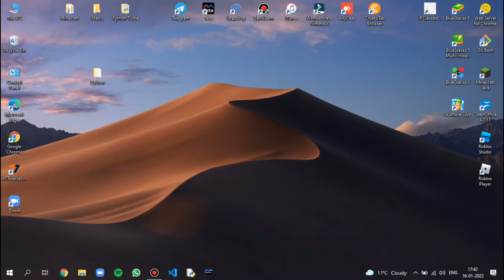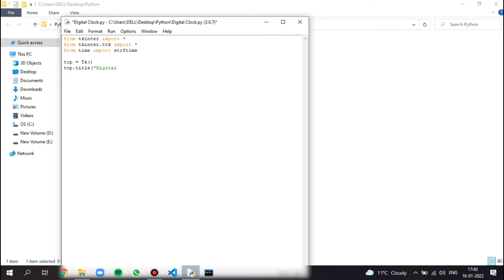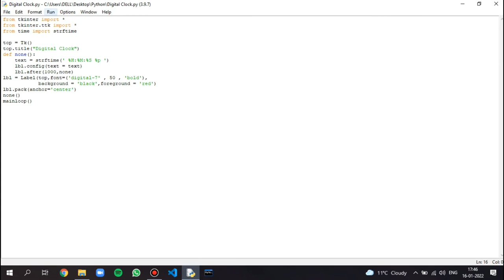Digital Clock Using Python.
In this video, we make a clock using python, This Digital clock keeps track of the time and updates every second.

This video shows how to continually update the current time thus producing a digital clock.

This is a simple tutorial that will show you how to use the Tkinter library in python to create a digital clock that shows you time in real-time.